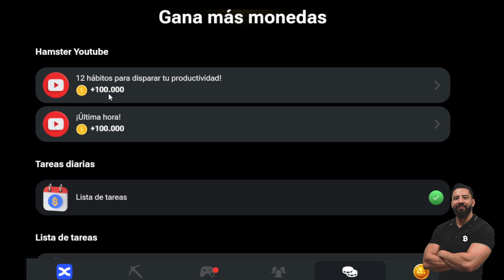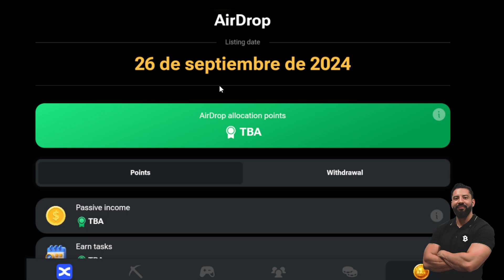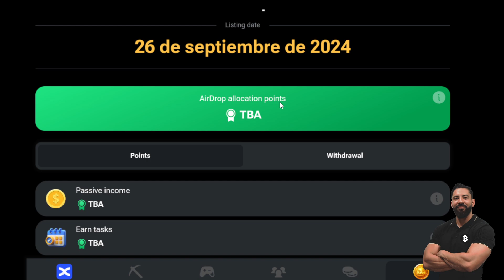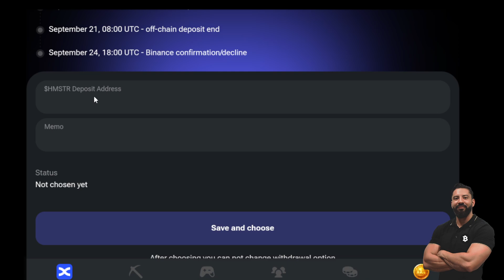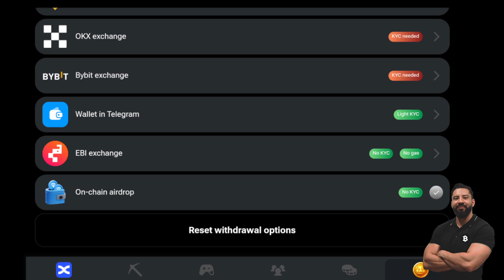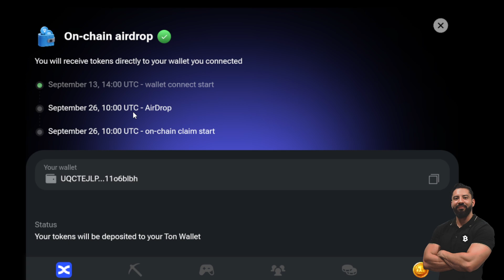💥URGENTE 💥 Hamster Kombat 🐹 HAZ ESTO YA! (Billeteras) | Andy on Trade explica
✅ENLACES
💠 Comenzar a ganar: